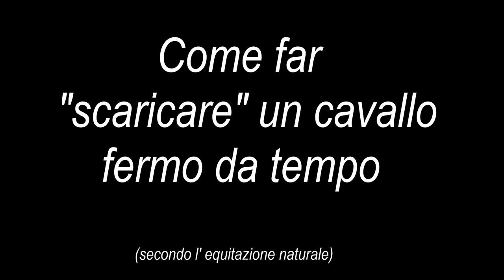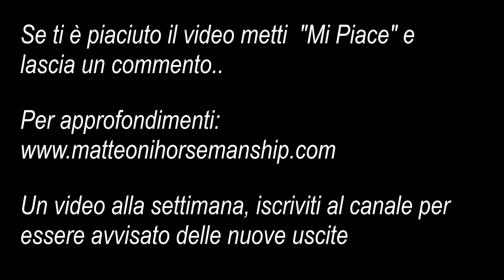Far scaricare un cavallo fermo da tempo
Una delle frasi che si sente più spesso dire nelle scuderie tradizionali è "devo far scaricare il mio cavallo". I motivi possono essere molti, di solito sono legati ad una poco attenta gestione del cavallo come ad esempio tenerlo in box anzichè in paddock (ancor meglio se con altri cavalli) oppure dargli da mangiare ingenti quantità di mangimi più o meno potenti senza che ce ne sia un reale bisogno o non adeguati al tipo di attività fisica svolta.
Ma cosa fare se devo bruciare un po' di energia in più presente nel mio cavallo ?
E sopratutto come posso farlo senza andare a ledere il rapporto che sono riuscito tanto duramente a guadagnare ?
Guardatevi questo video in cui vi spiego come fare tutto questo usando come sempre l'equitazione naturale ed il metodo Parelli in particolare.

Buona visione!

Image Credits
Infografica vettore creata da freepik - it.freepik.com